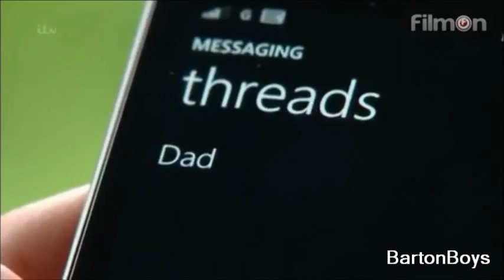(162) The Barton Boys 21/8/2014 (1)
Adam acts as lookout for Aaron, Cain visits Ross and James tells Pete and Finn about Ross's involvement with Donna.